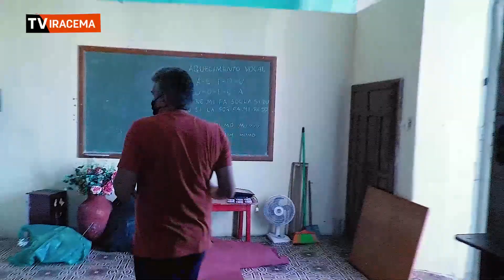Igreja Matriz de Iracema - Paróquia Nossa Senhora da Conceição.